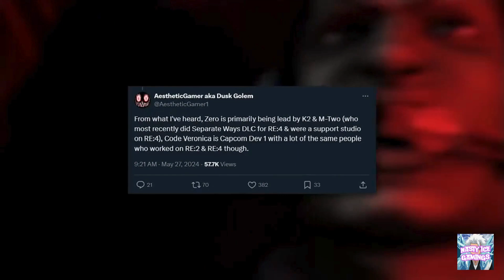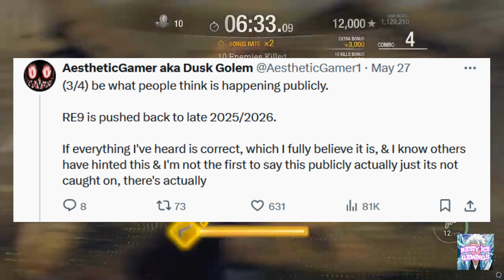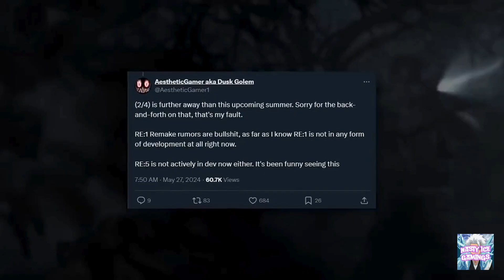Resident Evil Code Veronica Remake In Development? || Everything explained in Hindi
Welcome to NastyIce Gamings, where the chill meets the thrill! 🎮 Dive into a world of gaming adventures with us as we explore the coolest titles, tackle challenges, and have a blast together.